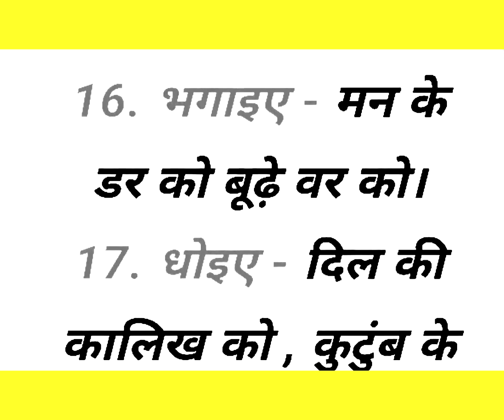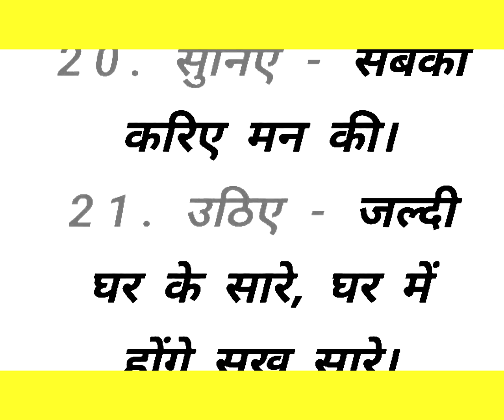संस्कार ऐसे दे अपने बच्चों कोसंस्कार​ अच्छे_विचार​ अच्छेसंस्कार​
संस्कार ऐसे दे अपने बच्चों कोसंस्कार​ अच्छे_विचार​ अच्छेसंस्कार​sanskar